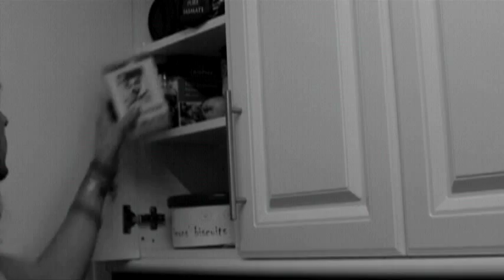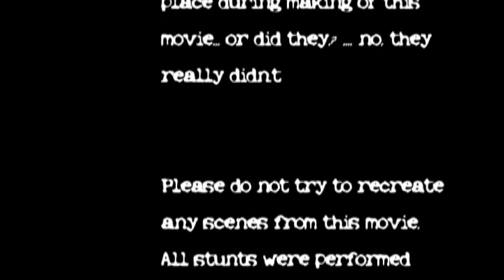ESCALATION - the movie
East meets West Film Factory proudly presents our new movie "The Escalation". Widely anticipated second coming of acclaimed movie makers features Sinja Peter, Nathan Calland, Simon Bunn, Sean Byrne. Directed by Jacquet Quarantino, script written by Si Guevara. Music by A W Carter.
Coming to your computer screen soon!